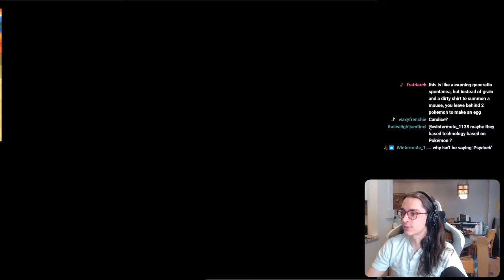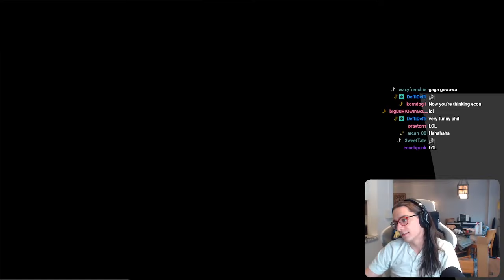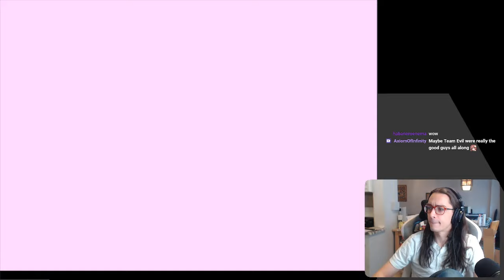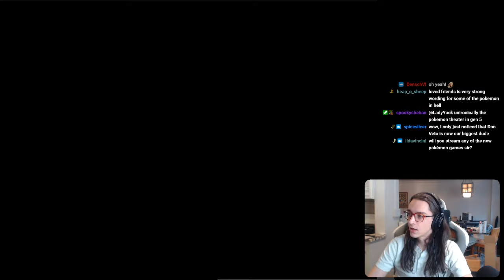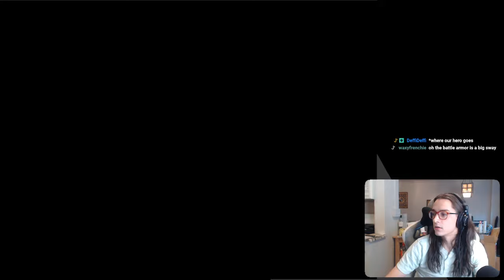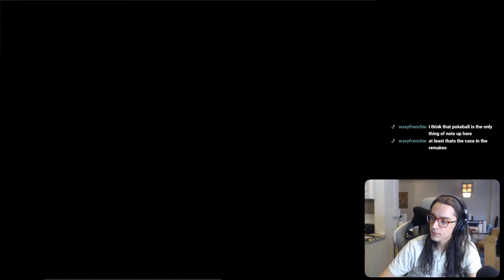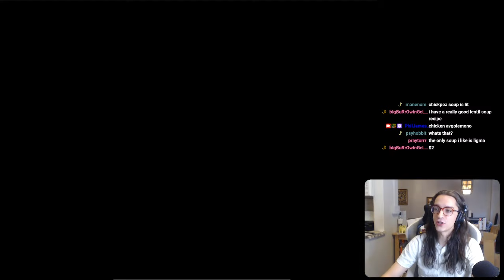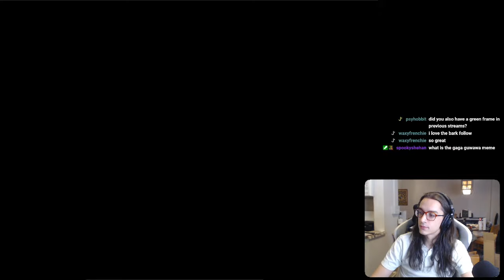Phil's Platinum Nuzlocke Run - Snowpoint and Team Galactic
phil battles a gym leader, invests in his future, and fights what chat suggests is a level 40-43 cyrus